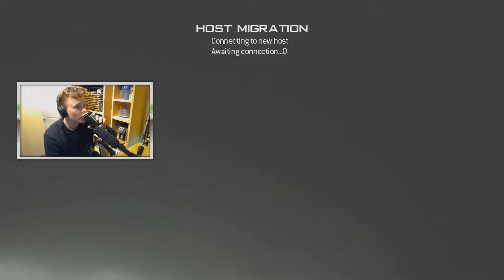being away from the sticks, this happened